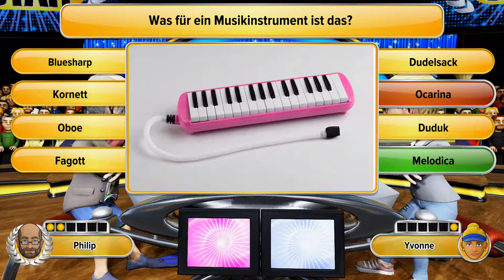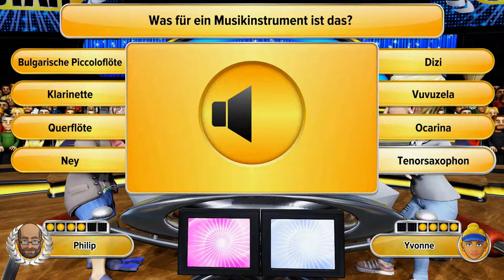Let's Play Schlag den Star #04 Spiel 5 & 6